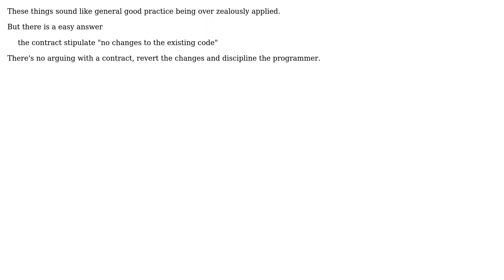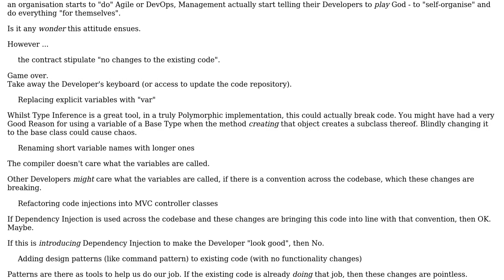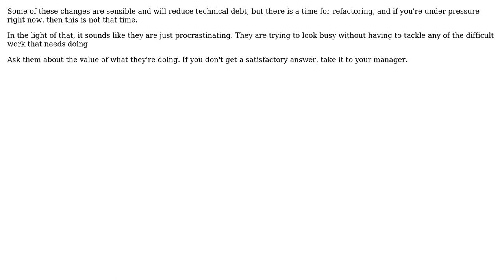Software Engineering: Making hundred of cosmetic changes to the code at the last minute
With thanks & praise to God, and with thanks to the many people who have made this project possible! | Content (except music & images) licensed under CC BY-SA | Music | Images & others | With thanks to user ReBoot The Universe user Phill W. user Pete user gnasher729 user Ewan and the Stack Exchange Network Trademarks are property of their respective owners. You are responsible for your own actions.